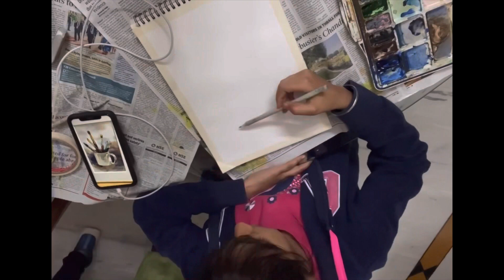My new art!!